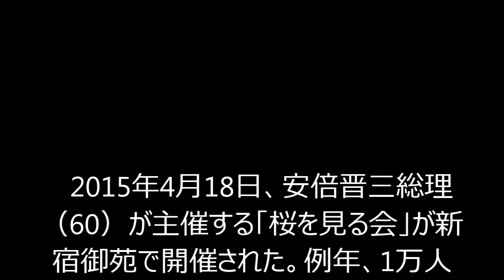反日疑惑の8.6秒バズーカーが安倍首相主催「花見出席」のウラ事情！！！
2015年4月18日、安倍晋三総理（60）が主催する「桜を見る会」が新宿御苑で開催された。例年、1万人前後の著名人が招待される催しだが、今年はその意外な顔合わせが物議を醸しているようだ。
「政策が違うから会わないのは幼稚」
　まずは、お笑いコンビ・爆笑問題の太田光（49）。3月29日放送のラジオ番組『爆笑問題の日曜サンデー』（TBSラジオ）内で、米軍基地の辺野古移設をめぐり翁長雄志沖縄県知事（64）に会おうとしない安倍総理を「バカ野郎」と発言。これを受けて、一部の“ネトウヨ”からは不快を示す書き込みが集まり、左翼的なイメージがついていた太田だったが、バカ呼ばわりした首相の宴に堂々参加。翌日放送の同番組では「政策が違うからって会わないっていうのは、あまりにも幼稚」と弁解したものの、安倍首相と並んで舌を出したおどけた表情の写真が公開されて、太田の節操の無さにネット上では批判の声が出ている。
　同じく「反日思想の持ち主」ではないかと囁かれているお笑いコンビ8.6秒バズーカーもまた、この会の招待客の中にいた。
　8.6秒バズーカーと「反日思想」とが結びついた理由は、ネット上で浮上した複数の憶測から成り立っている。略して「ハチロク」とも呼ばれるコンビ名の「8.6」は、広島に原爆が投下された日を意識しているのではないかという説から始まり、持ちネタである「ラッスンゴレライ」は、米軍が原爆を落とす際に使用した号令である「落寸号令雷」からきているのでは……といったもの。

社会,8.6秒バズーカーの反日疑惑,8.6秒バズーカー,安倍晋三,桜を見る会,反日,ゴシップ（芸能人の噂話）

・桜を見る会　“反日疑惑”の8.6秒バズーカーが安倍首相主催「花見出席」のウラ事情！！！